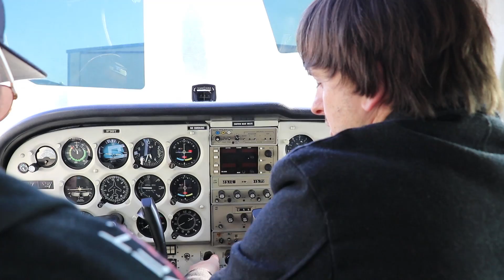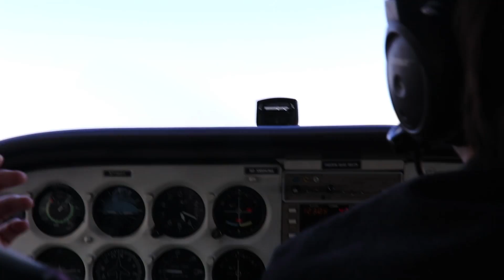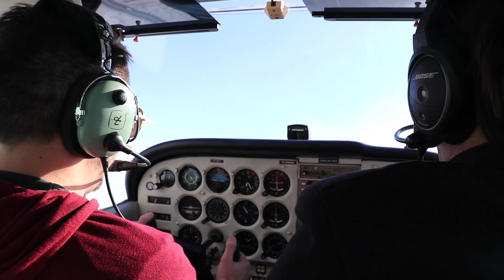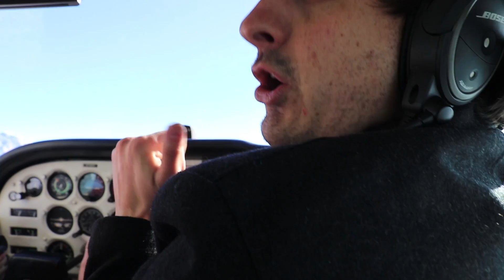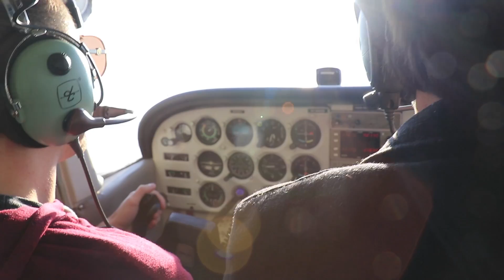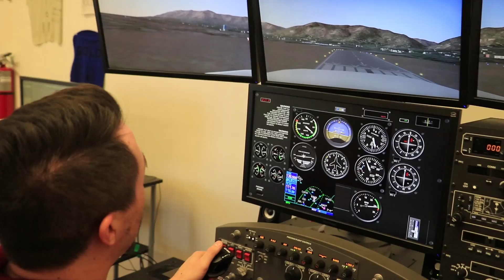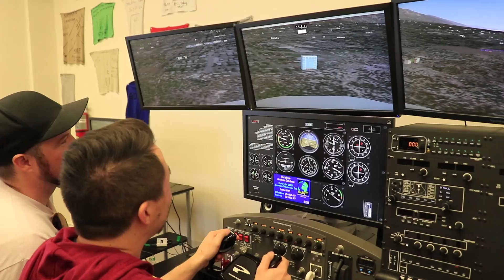Men Try Flying an Airplane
Today two men try flying an airplane for the very first time. We went to the skies without any training, and it was an incredible experience. Afterwards we decided to test our aerial acrobatics in simulation, trying barrel rolls, zero g, flips, drifts, and crash landings. Thank goodness we didn't crash the plane in real life... but there was a hilarious plane crash in simulation. Major thanks to Axiom Aviation for having us out!

Men Try
1123 N Fairfield Rd #1373